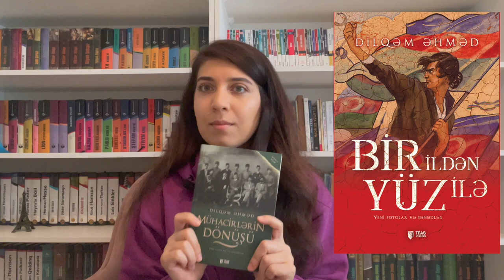Əhməd Cavad, Aljir, Xalid Hüseyni, Cümhuriyyət, Taliban rejimi I Bir fincan qəhvə söhbətləri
Videonun adında yazdığım Əhməd Cavad, Aljir, Xalid Hüseyni, Cümhuriyyət, Taliban rejimi  - sözlərinin də izahı videoda var.
Bir fincan qəhvə dəmləyib mənə qonaq olsanız sevindirərsiz.
Xoş izləmələr.

Musiqi Təhsili :
➤1. - Musiqi məktəblərinə şagird qəbulu
➤2. - Musiqi məktəblərinin tədris planı - Fortepiano ixtisası

Musiqinin elementar nəzəriyyəsi dərsləri :

➤18. №18 / Xromatik, diatonik yarımtonlar və tonlar
➤17. №17/ Enharmonik bərabər səslər
➤14. №14/Not yazı sisteminin yaranması. Pillələrin hecai və hərfi adları
➤11. № 11 / Yarımtonlar və tonlar
➤10. № 10 / Notların yan xətlərinin istiqaməti
➤9. № 9 / Fa açarı. Kiçik oktavanın notlarının not sətrində yazılışı
➤ 8. № 8 / II və III oktavanın notlarının Not sətrində yazılışı
➤ 7. № 7 / Duration: Note Lengths in Written Music

Musiqi müəllimlərinin işə qəbulu və sertifikasiyası (attestasiyası) - MİQ MUSİQİ -  üzrə hazırlanan digər sınaq testlərinin izahları :
10. - X Sınaq testi - izahı
9. - IX Sınaq testi - izahı
8. - VIII Sınaq testi - izahı
7. - VII Sınaq testi - izahı
6. - VI Sınaq testi - izahı
5. - V Sınaq testi - izahı
4. - IV Sınaq testi - izahı
3. - III Sınaq testi - izahı
2. - II Sınaq testi - izahı
1. - I Sınaq testi - izahı